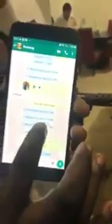Must watch: Nigerian family at gun point for helping a scammer.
Watch who you associate with.